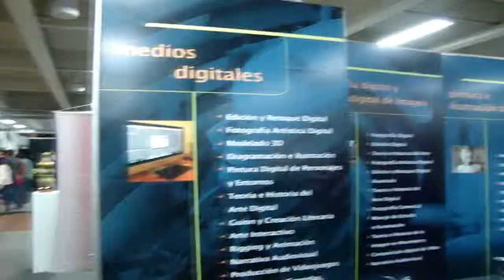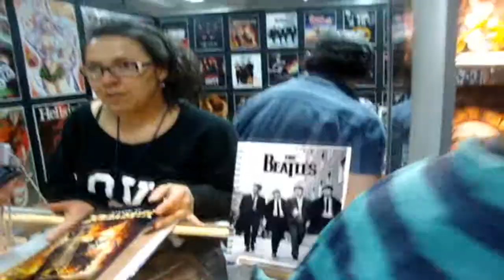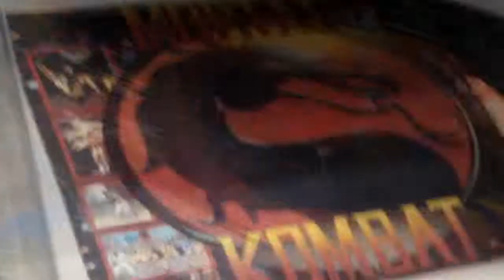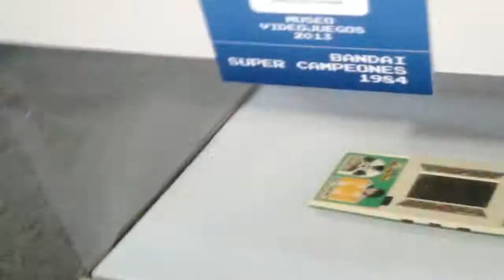FAOHUESOS en SOFA Parte 3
Dragones!!! Fuck yeah!!!
Canción del intro: Digitalism - Circles
Canción del final: DJ Orly el Colombiano - Invencible
Las demás canciones y melodías aparecieron en el video debido a que eran la música de fondo del evento SOFA. Están ahí sin mi consentimiento, y no pretendo robar los derechos de la música ni de las marcas registradas.